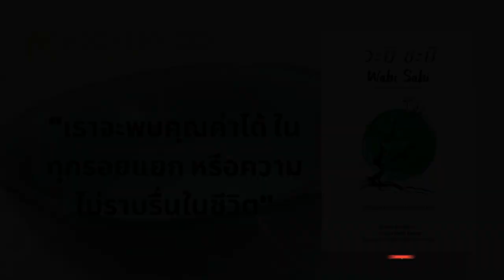วะบิ ซะบิ Wabi Sabi ความงดงามในความไม่สมบูรณ์แบบ-หนังสือเสียง Bookery Podcast 05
Bookery Podcast ในคลิปนี้นำหนังสือชื่อว่า "วะบิ ซะบิ - Wabi Sabi" มาแชร์กันค่ะ
แนวคิดการใช้ชีวิตที่งดงาม เรียบง่าย โดยยอมรับความไม่สมบูรณ์แบบและความไม่ยั่งยืนของทุกสิ่ง หนังสือเล่มนี้ได้ให้แนวคิดแนวทางปฎิบัติง่ายๆในชีวิตประจำวันที่จะนำทางคุณไปสู่เส้นทางที่เรียบง่ายงดงามของความไม่สมบูรณ์แบบ และที่สำคัญคือคุณจะมีความสุขในชีวิตง่ายขึ้น

00:00 Intro
01:35 บทนำ ความมหัศจรรย์แห่งความไม่สมบูรณ์แบบ
05:00 สามมิติในแนวคิด วะบิ ซะบิ
07:48 ปรัชญาแห่ง วะบิ ซะบิ
19:25 วะบิ ซะบิ ในงานศิลปะ
29:23 วะบิ ซะบิ ในวิถีแห่งการดำเนินชีวิต
56:13 บทส่งท้าย จงเป็นคนไม่สมบูรณ์แบบที่ดีที่สุดเท่าที่คุณจะเป็นได้

ติดตาม Bookery ในช่องทางอื่นๆ

Source:
Wabi Sabi วะบิ ซะบิ ความงดงามในความไม่สมบูรณ์แบบ
Writer : Nobuo Suzuki
แปล : ศันสนีย์ วรรณางกูร
สำนักพิมพ์เนชั่นบุ๊คส์